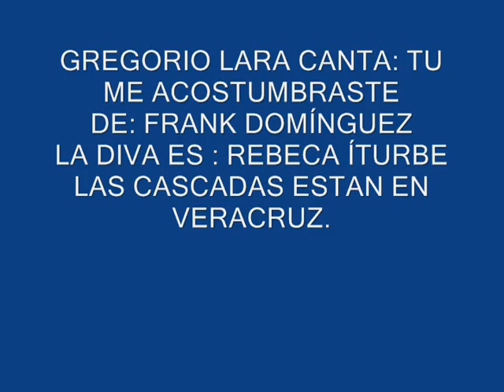GREGORIO LARA CANTA: TU ME ACOSTUMBRASTE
CON EL MARCO DE LAS CASCADAS DE SOTEAPAN Y XICO, Y LA HERMOSA REBECA ITURBE, ESTA VERSIÓN, ESPERO LES GUSTE.